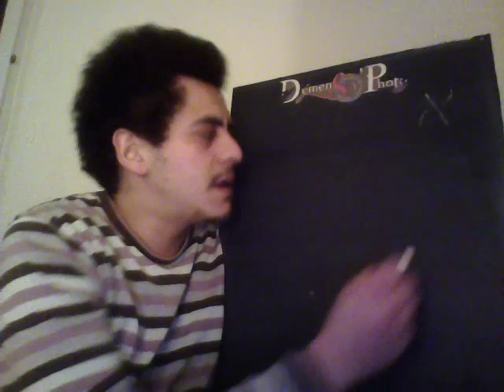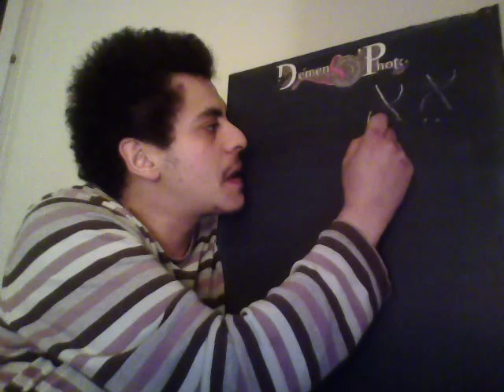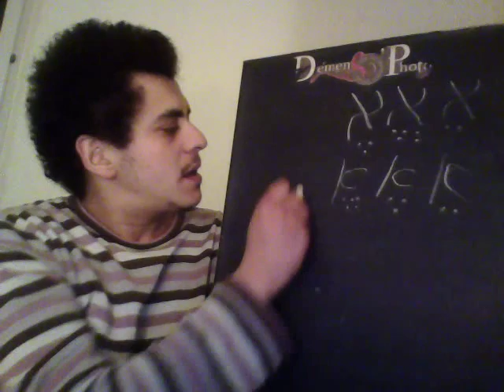leçon 1 hébreu